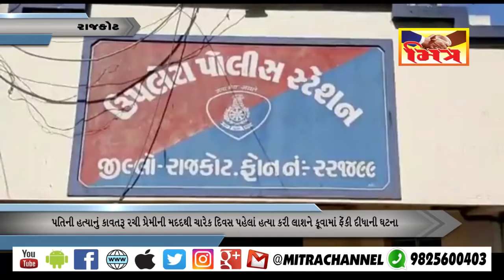રાજકોટ : અનૈતિક સંબંધોનો આવ્યો કરુણ અંજામ